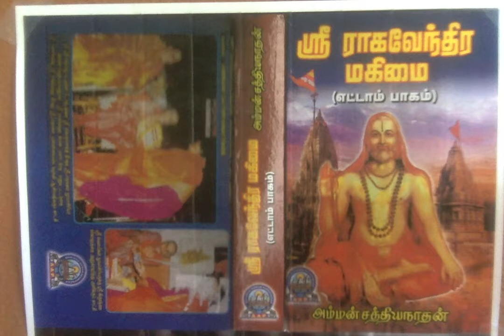Sri Raghavendra Mahimai 8 - முத்திரை பதித்த ஹெளனகட்ட்டே கிரியம்மா